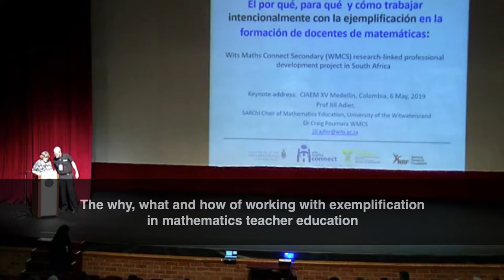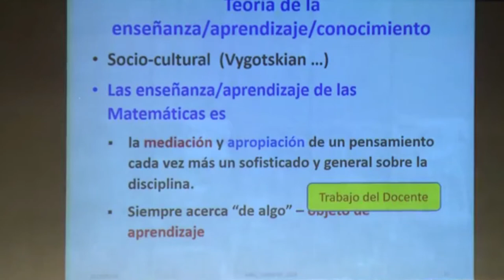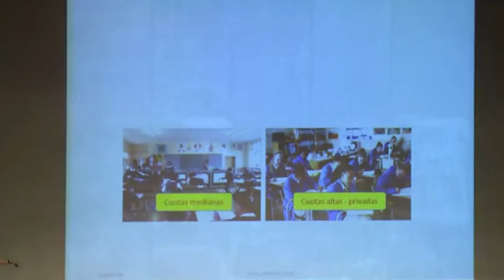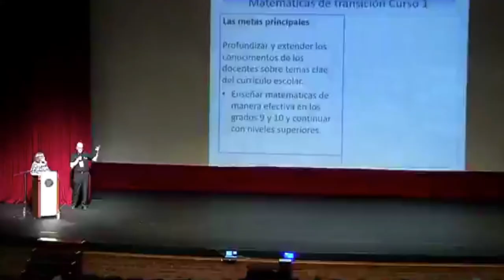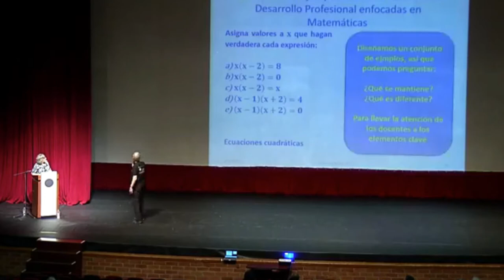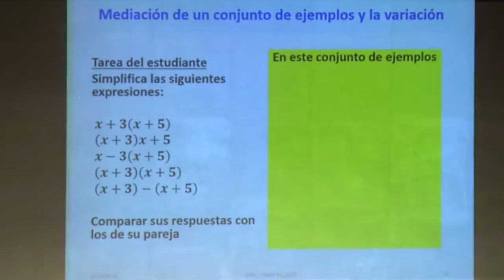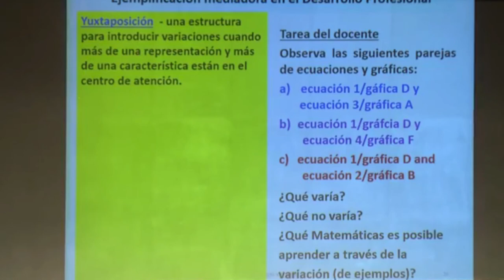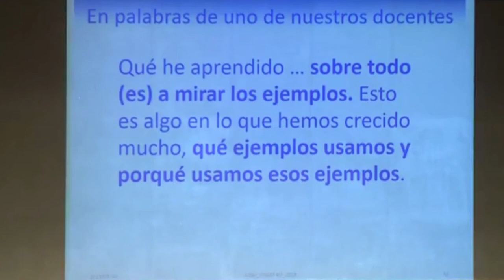Jill Adler - Conferencia XV CIAEM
The why, what and how of working with exemplification in mathematics teacher education

Jill Adler and Craig Pournara
University of the Witwatersrand
South Africa

Summary
This paper focuses on working deliberately with secondary mathematics teachers on exemplification. The context is the Wits Maths Connect Secondary (WMCS) longitudinal research and professional development project in South Africa, where exemplification, specifically example sets informed by principles of variation, is a key focus in our work with teachers. We describe why we have come to focus on exemplification. We illustrate the what and how of this work through a selection of tasks where teachers are offered opportunity to learn about variance amidst invariance in example sets and what they afford.